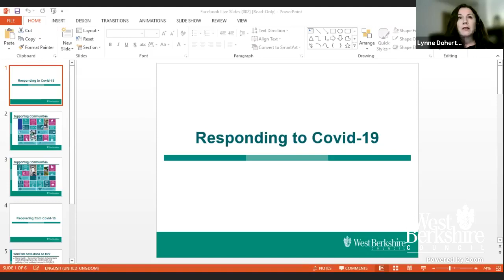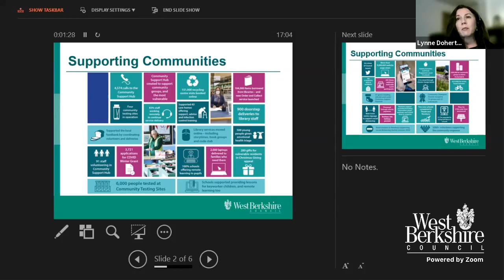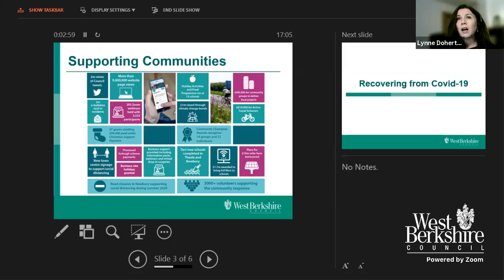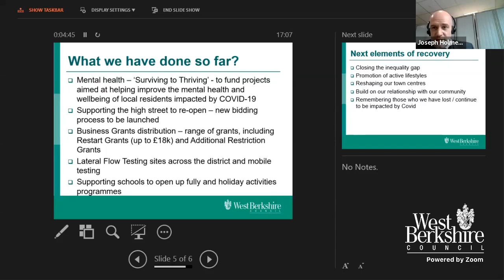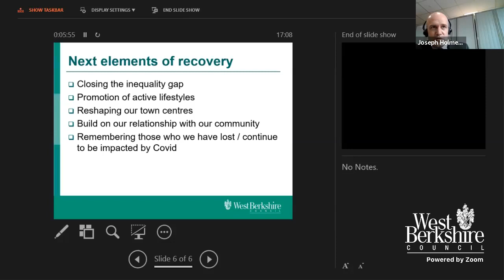AskLynne: 15 April, 2021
Hear more about our plans to help the district recover from Covid-19. Council Leader Lynne Doherty and Executive Director (Resources) Joseph Holmes were live earlier this evening answering your questions and hearing your thoughts about how West Berkshire emerges from the pandemic.